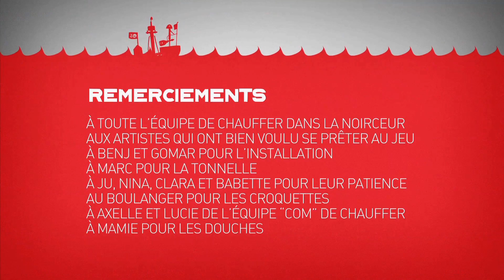Chauffer dans la TV - Didier Super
Pour les 20 ans du Festival Chauffer dans la Noirceur à Mont-Martin sur Mer dans la Manche 50), La web Tv du festival voit le jour. Au programme interview décalés des artistes, petits live improvisés, aperçu du festival et des festivaliers.

Au programme : Didier Super

Interviews : Gomar Sébire et Kristo Huet

Images : Nico Chagnon, FL3G, François Rollet, Théo Grébeude

Son : Sylvain Bouysset

Montage : Nico Chagnon, Kristo Huet, FL3G

Habillage : Sylvain Bouysset

Prod éxécutive : Benjamin Saint-Denis

Moyens techniques : Fabien Le Goupil, La boîte à images Nicolas Chagnon -explicit images

Un grand merci aux artistes et à Chauffer dans la Noirceur pour leur confiance.